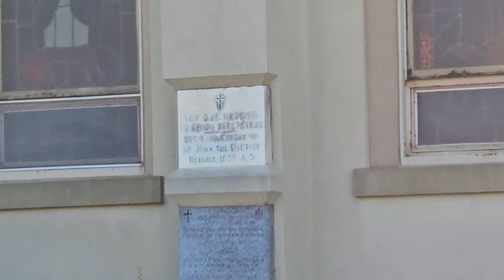Ukrainian Catholic Church of St. John the Baptist - Brantford, Ontario, Canada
An external view of the Ukrainian Catholic Church of St. John the Baptist in Brantford, Ontario, Canada. Filmed in stunning 8k resolution. The Ukrainian Catholic Church of St. John the Baptist is located on Terrace Hill Street in Brantford, Ontario, Canada.

Зовнішній вигляд української католицької церкви св. Івана Хрестителя в Брентфорді, Онтаріо, Канада.  Знято у приголомшливій роздільній здатності 8k.  Українська Католицька Церква Святого Івана Хрестителя знаходиться на Terrace Hill Street у Брентфорді, Онтаріо, Канада.

Chapters:

0:00 - 0:20 East Wing
0:20 - 1:00 Front Entrances
1:00 - 1:30 West Wing
1:30 - 2:34 Another Pass of the Church